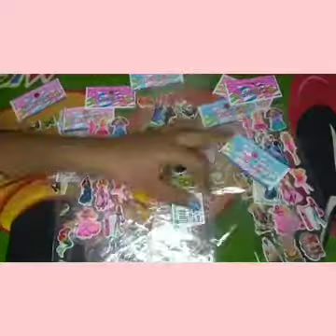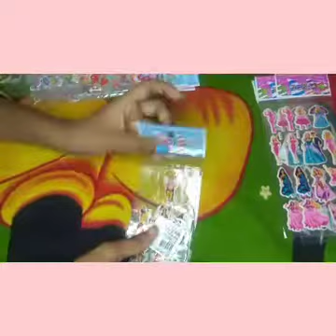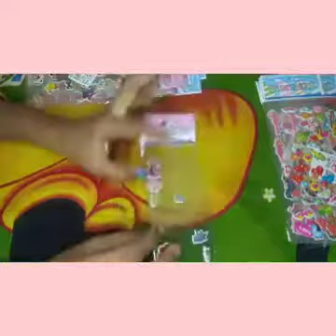My full sticker collection video Durgalifes 💞💞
Hi friends

so

bye bye